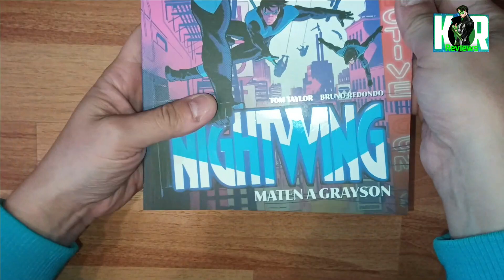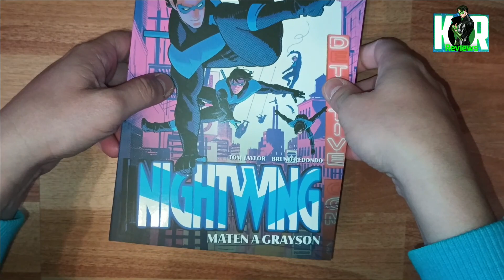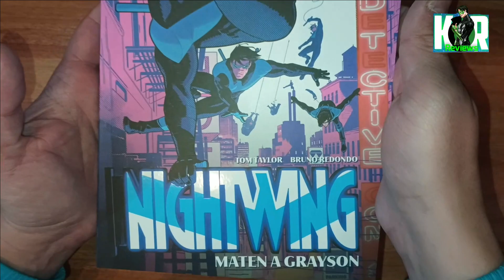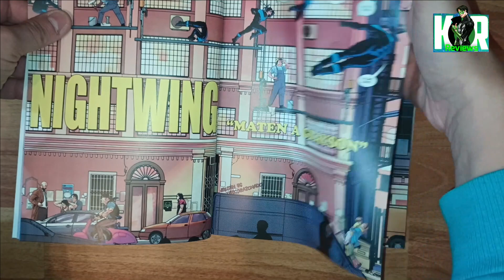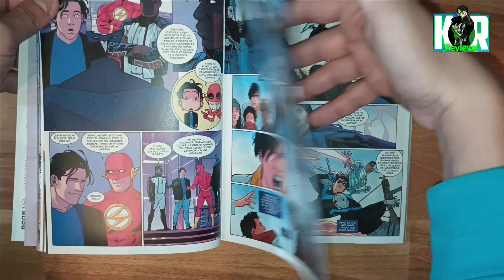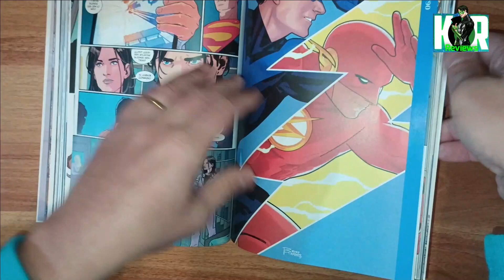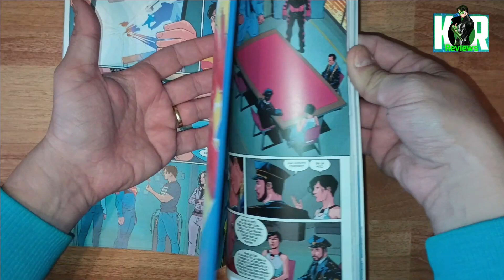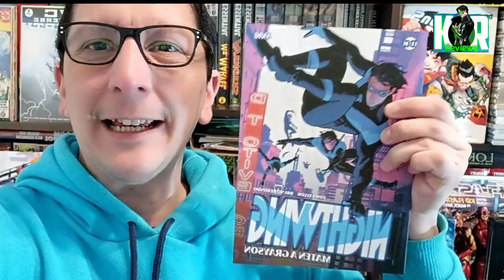Reseña: Nightwing : Maten a Grayson | Ovni Press | La Ganadora de un eisnerawards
Kyle hace la reseña del tercer tomo de nightwing publicado por ovnipress titulado Maten a Grayson. La serie fue ganadora de un premio Eisner como mejor serie regular y como mejor portadista el artista